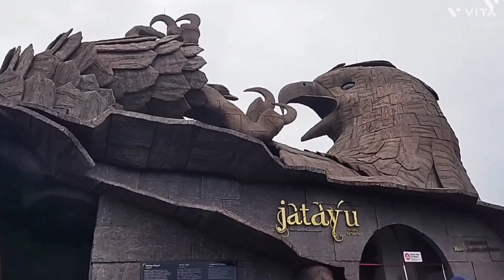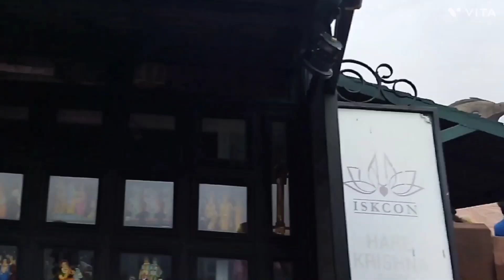ജഡായു പാറ മുഴുവൻ കാഴ്ചകളും കാണാം/ JATAYU ROCK/ Jatayu Earth Centre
Kerala
Kerala tourism
Kerala Trip
travel
indian
India
indian travel
India tourism
tourism
holidays
vacation
family
Fun
trip
Kerala food
Jatayu
jatayu Earth Centre
jatayu centre
jatayu centre Kerala
rope way Kerala
cable Car Kerala
travel vlog
travel Kerala